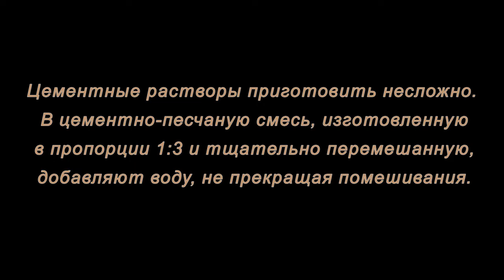Идея для кашпо.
Вы можете сделать своими руками оригинальное кашпо из цементного раствора. В этом видео вы увидите как это сделать.